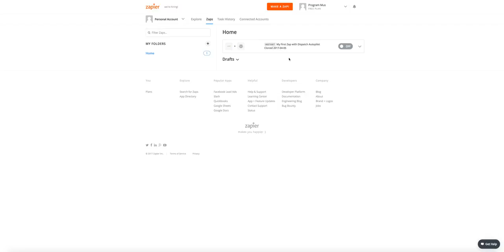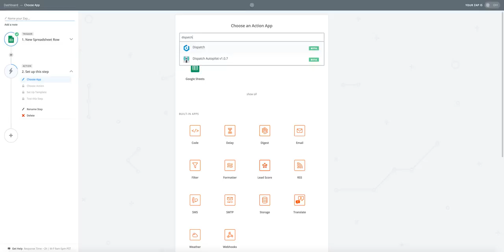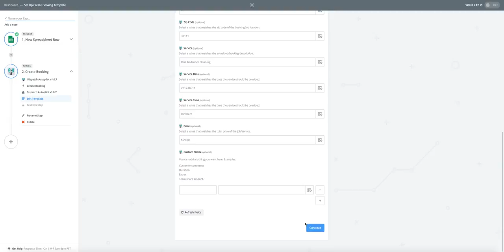Inside the ongoing fight to stamp out govt-grade Android spyware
Black HatA study into government-grade Android spyware led researchers to a new strain of surveillance malware lurking in the Google Play app store  a strain that has now been unceremoniously booted out of the software marketplace.